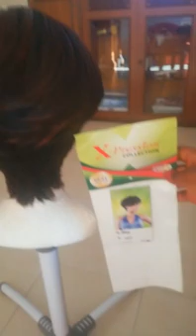My sister hand work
osas okunbor